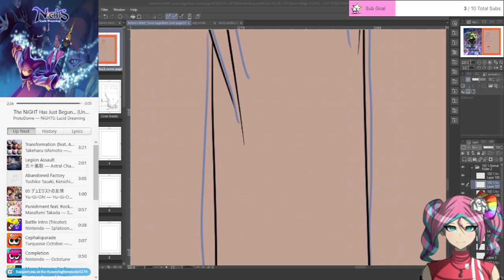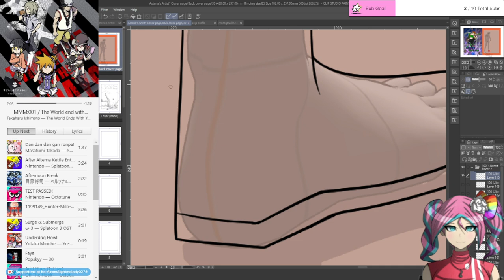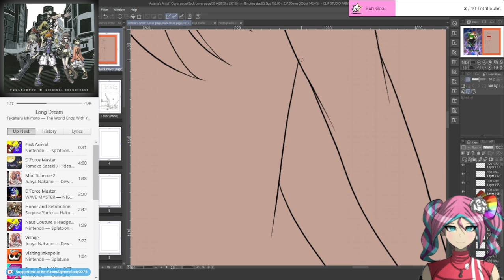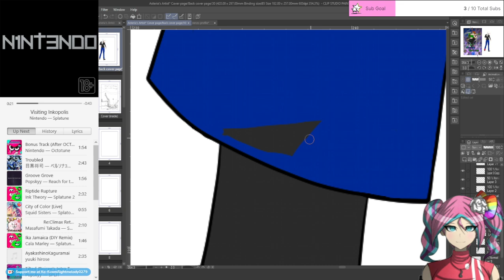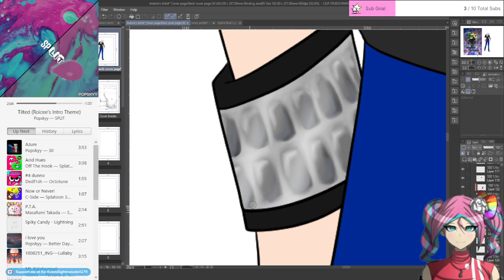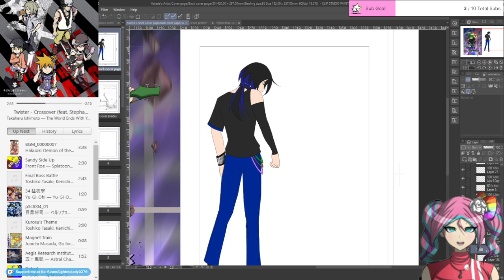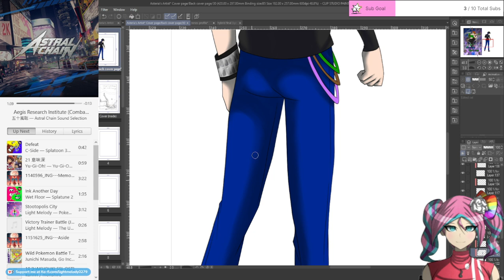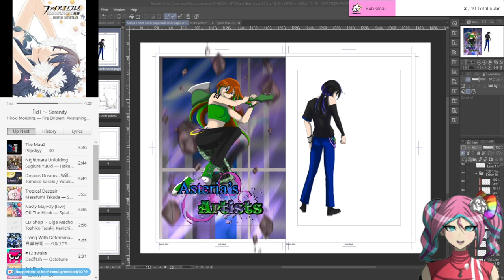Asteria's Artists Art (01-14-24)